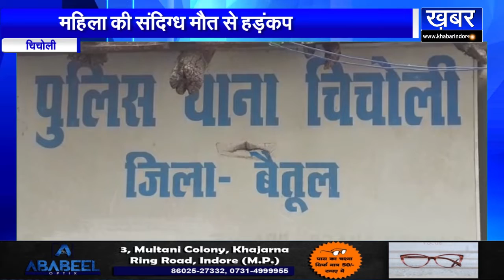CHICHOLI महिला की संदिग्ध मौत से हड़ंकप,जादू-टोने की आशंका